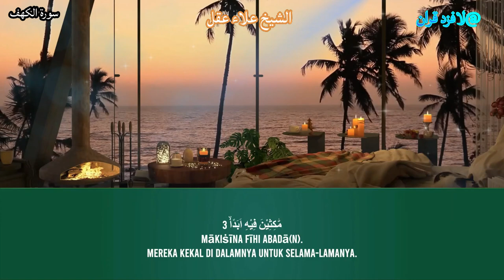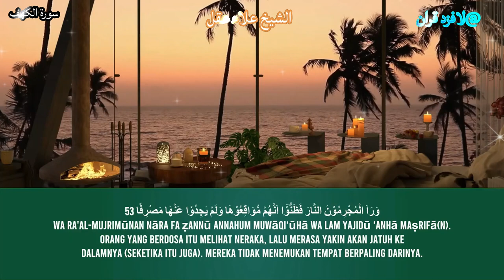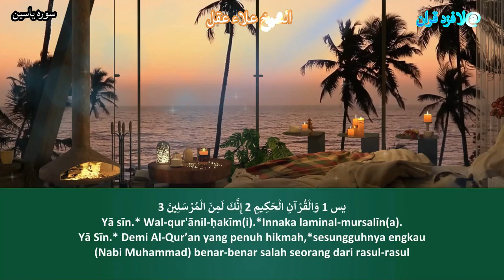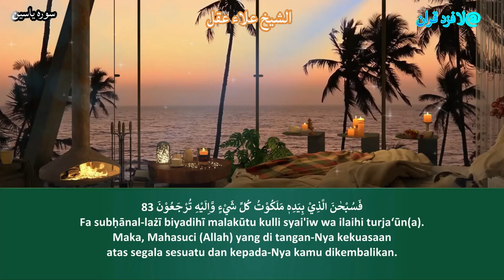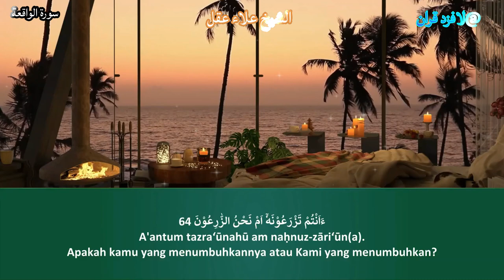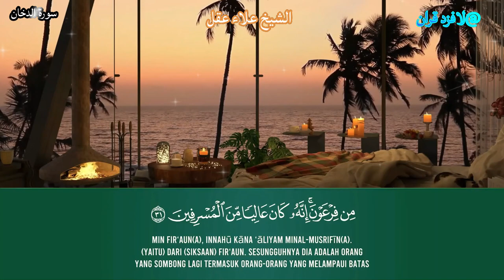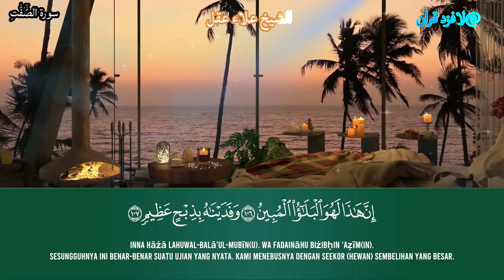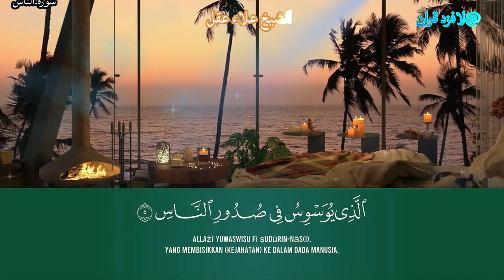رقية شاملة للمنزل الفاتحة البقرة الكهف يس الواقعة الرحمن الملك الدخان الصافات الجن الزلزلة المعوذات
الشيخ علاء عقل
Auto translation in many languages via YouTube
Terjemahan auto banyak bahasa lewat youtube
الترجمة التلقائية بعدة لغات عبر اليوتيوب